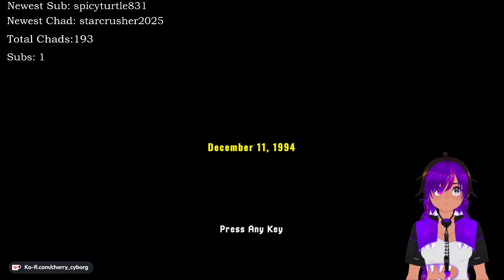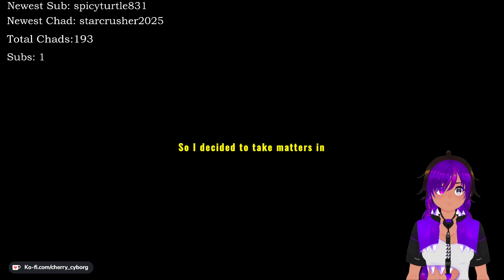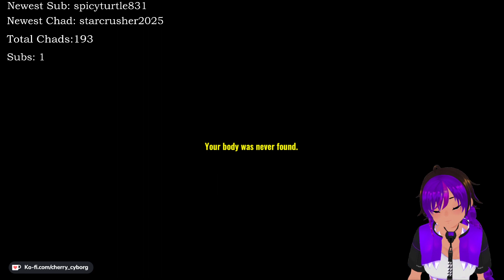Day 1 of spooky month 10/01/23